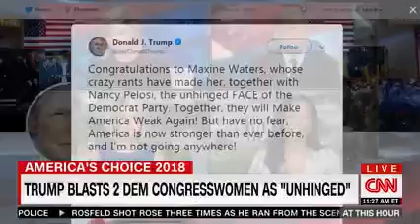Alice Stewart on CNN At This Hour on June 27, 2018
Alice Stewart on CNN's At This Hour with Kate Bolduan discussing primary elections with Mark Preston and Angela Rye